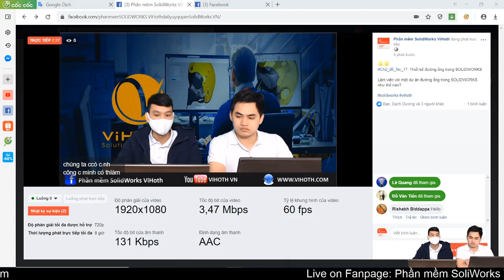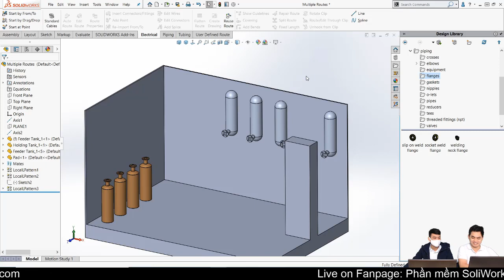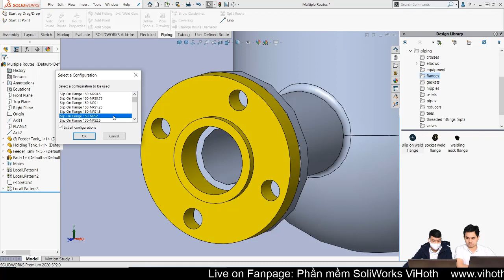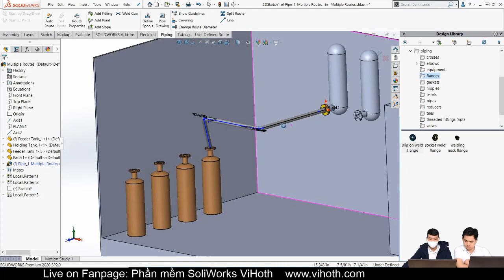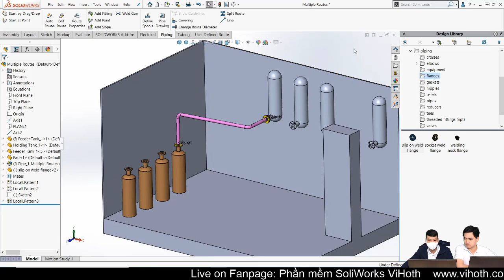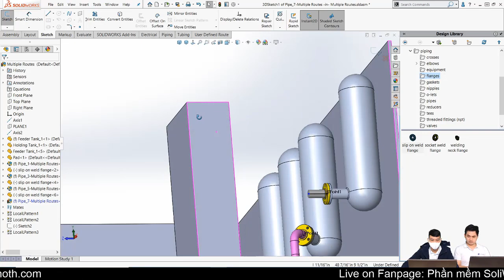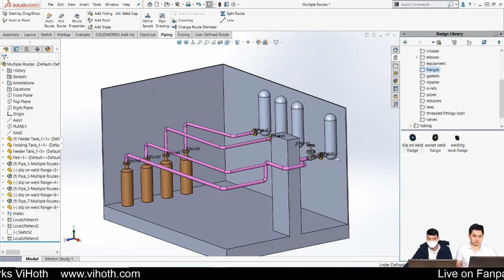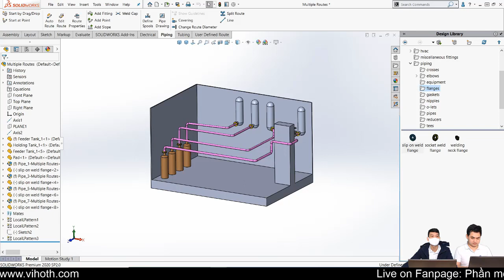No 77: Hướng dẫn Thiết kế đường ống trong SOLIDWORKS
Tham gia cùng ViHoth Corporation các buổi Livestream hướng dẫn kỹ thuật trên Facebook Page Phần mềm SOLIDWORKS ViHoth và SolidCAM Việt Nam.
CHỦ ĐỀ NO 77: Hướng dẫn thiết kế đường ống trong SOLIDWORKS.
Công ty Cổ phần Thương mại và Phát triển Kỹ thuật cao ViHoth CAD/CAM/CAE/PLM/CNC
Trụ sở: Lô B6-X3, Khu đô thị Mỹ Đình 1, Quận Nam Từ Liêm, Hà Nội
Văn phòng: 178/67 Nguyễn Oanh, Phường 17, Quận Gò Vấp, Thành phố Hồ Chí Minh
Điện thoại: 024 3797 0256